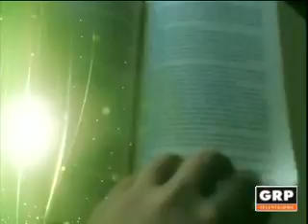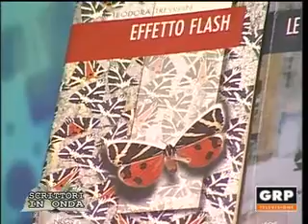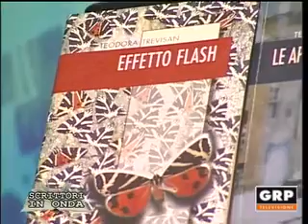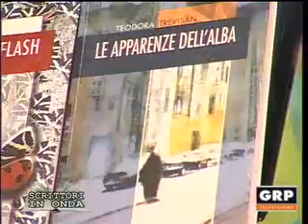Scrittori in onda - Teodora Trevisan- GRP Televisione